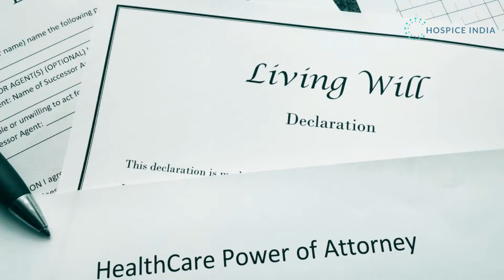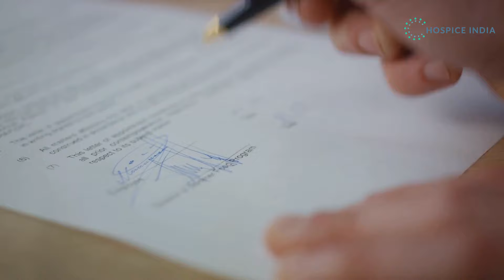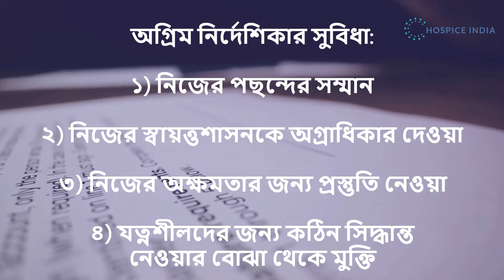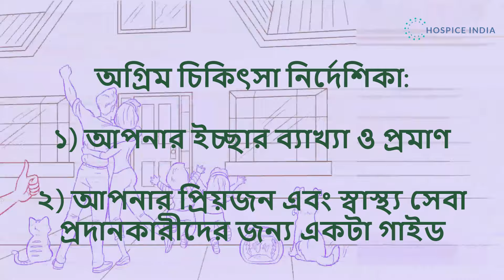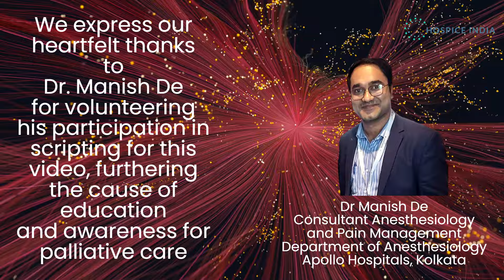(Bengali) Advance Directives: Voicing Your Choices অগ্রিম চিকিৎসা নির্দেশিকা: আপনার পছন্দ ব্যক্ত করা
অগ্রিম চিকিৎসা নির্দেশিকা: আপনার পছন্দ ব্যক্ত করা

অধ্যায়: ভূমিকা: অগ্রিম চিকিৎসা নির্দেশিকা (Advance Directive)

আপনি কি কখনো ভেবেছেন অগ্রিম চিকিৎসা নির্দেশিকা (Advance Directive) কি?  অথবা কেন এটা আমাদের ভালো থাকার জন্য এত দরকারি? চলুন, আমরা একসাথে এটা নিয়ে আলোচনা করি। একটা অগ্রিম চিকিৎসা নির্দেশিকা (Advance Directive) হলো একরকম আইনি উপকরণ যেটাতে আপনার পছন্দের চিকিৎসা পদ্ধতি বর্ণনা করা থাকে। যখন‌ আপনি গুরুতর অসুস্থতার জন্য নিজের ইচ্ছা প্রকাশে অসমর্থ থাকবেন, তখন এটা আপনার মেডিকেল টিমকে একটা চিকিৎসা পদ্ধতি অনুসরণ করতে সাহায্য করবে।

অধ্যায়: অগ্রিম চিকিৎসা নির্দেশিকার (Advance Directive) প্রয়োজনীয়তা:

একটা বিষয় ভাবুন, আপনি এমন এক পরিস্থিতিতে আছেন যেখানে আপনি আপনার ইচ্ছের কথা জানাতে পারছেন না। একটা ভয়ংকর চিন্তা, তাই না? কিন্তু এখানেই অগ্রিম চিকিৎসা নির্দেশিকার (Advance Directive) কথা উঠে আসে। এটা আপনার মেডিকেল টিমের জন্য একটা গাইডের মত কাজ করে যেখানে আপনার ইচ্ছা অনিচ্ছাকে সম্মান দেয়া হয় এবং সেই অনুযায়ী চিকিৎসা করা হয়। অগ্রিম চিকিৎসা নির্দেশিকার (Advance Directive) সারমর্ম দুটি মূল উপাদানের উপর নির্ভর করে।
প্রথমটি হল নিজের পছন্দসই চিকিৎসা পদ্ধতি একটি জীবন্ত ইষ্টি পত্রে অথবা Living will এ লিখে ফেলা। এটা ভবিষ্যতে যারা আপনার চিকিৎসা করবে তাদের জন্য একটা চিঠির মতো যেখানে বলা থাকে আপনি কিভাবে নিজের চিকিৎসা করাতে চান যদি আপনি নিজের সেই ইচ্ছাটা প্রকাশ করতে অক্ষম হন।
দ্বিতীয়টিও সমানভাবে আবশ্যিক। এটার মধ্যে অন্তর্ভুক্ত হলো আপনার বিশ্বস্ত কাউকে আপনার জন্য চিকিৎসা সংক্রান্ত সিদ্ধান্ত নিতে অধিকার প্রদান করা যখন আপনি সেটা নিতে অক্ষম হবেন। এই ব্যক্তি যিনি কিনা সিদ্ধান্ত গ্রহণকারী প্রতিনিধি (Surrogate decision-maker) অথবা Healthcare Durable Power of Attorney নামে পরিচিত, তিনি আপনার জায়গায় থেকে নিশ্চিত করবেন যাতে আপনার ইচ্ছা গুলোকে সম্মান দেওয়া হয়। এই উপাধিটি আপনার জীবন্ত ইষ্টিপত্রে বা Living will অথবা আলাদা নথিপত্রের মাধ্যমে বানানো যেতে পারে।

অধ্যায়: অগ্রিম চিকিৎসা নির্দেশিকার (Advance Directive) উপকারিতা:

এবার আপনি ভাবতে পারেন অগ্রিম চিকিৎসা নির্দেশিকা (Advance Directive) কেন এত গুরুত্বপূর্ণ? বিভিন্ন গবেষণায় দেখা গেছে যে অগ্রিম চিকিৎসা নির্দেশিকা (Advance Directive) থাকলে আপনি ভবিষ্যতে অনেক উন্নত পরিষেবা পেতে পারেন। এটা শুধুমাত্র আপনার স্বাস্থ্য এবং স্বস্তির প্রয়োজনীয়তাই নয়, আপনার লিখিত পছন্দগুলি অনুযায়ী যাতে কাজ হয়, সেটাও সুনিশ্চিত করে। এটা আপনার কিছু কঠিন চিকিৎসা সংক্রান্ত সিদ্ধান্ত নেওয়ার জন্য পরিবার এবং ভালোবাসার মানুষজনের উপরে মানসিক বোঝাটাও কমায়।
যখন আমরা আমাদের জীবনের শেষ প্রান্তে এসে পৌঁছাই এবং আমাদের কথা বা ইঙ্গিতে কিছু বোঝানোর ক্ষমতা কমে যায়, তখন এই অগ্রিম চিকিৎসা নির্দেশিকা (Advance Directive) অত্যন্ত প্রাসঙ্গিক হয়ে পড়ে।

অধ্যায়: সমাপ্তি এবং কর্ম করার আহ্বান (call to action):

আমাদের এই আলোচনার শেষ পর্যায়ে এসে এটা ভাবার বিষয় যে অগ্রিম চিকিৎসা নির্দেশিকা (Advance Directive) কতটা মনের শান্তি ও স্বস্তি দিতে পারে। এটা শুধুমাত্র আপনার ভবিষ্যতের উপর নিয়ন্ত্রণ নেওয়াই নয়, আপনার যখন কথা বলার ক্ষমতা থাকবে না, তখনো যাতে আপনার কণ্ঠস্বর শোনা হয় সেটাও সুনিশ্চিত করে। এটার মাধ্যমে আপনার ইচ্ছাকে সম্মান এবং মর্যাদাকে অক্ষুন্ন রাখা সম্ভব। তো কেন অগ্রিম চিকিৎসা নির্দেশিকা (Advance Directive) তৈরি করার কথা ভাববেন না? এটা একটা সিদ্ধান্ত যা আপনার নিজের জীবনের এবং যত্ন নেওয়ার গুণমানের উপর ইতিবাচক প্রভাব ফেলতে পারে। মনে রাখবেন, একটি অগ্রিম চিকিৎসা নির্দেশিকা (Advance Directive) শুধুমাত্র এক টুকরো কাগজ নয়। এটা আপনার ইচ্ছার সাক্ষ্যপত্র, আপনার ভালবাসার মানুষজনের জন্য একটা গাইড এবং আপনার medical team r জন্য একটা মানচিত্র।
এটা অনিশ্চয়তার অন্ধকারের মধ্যে এক আলোক সংকেত। তো এটা নিয়ে ভাবুন, বিবেচনা করুন এবং যখন আগ্রহী হবেন তখন আপনার অগ্রিম চিকিৎসা নির্দেশিকাটি (Advance Directive) বানিয়ে ফেলুন। এটা আপনার ভবিষ্যতের দিকে একটা পদক্ষেপ যেখানে আপনার ইচ্ছা গুলোকে অবশ্যই সম্মান দেয়া হবে।